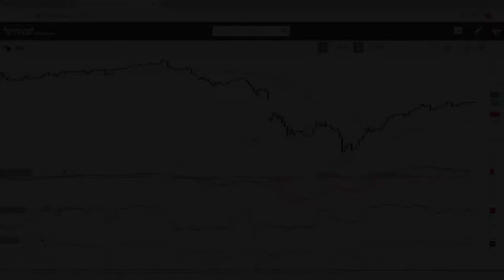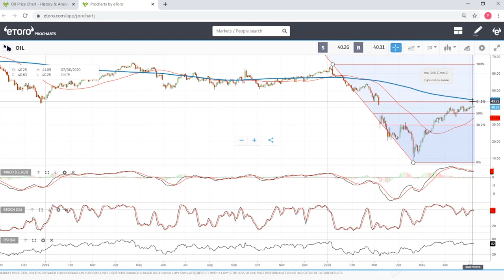WTI Oil forecast for 6 - 10 July